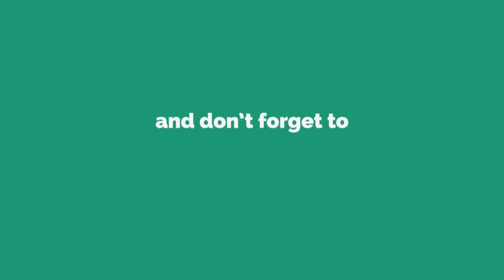Masjid Old Rare Unseen Photos Collection1080p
Shah Jahan’s last architectural extravagance, the Jama Masjid towers over Old Delhi and is India’s largest mosque. Commissioned by Shah Jahan in 1650 the mosque took six years to be constructed and was completed in 1656. The massive courtyard of the Jama Masjid can hold up to twenty five thousand worshippers and houses many interesting relics, including an ancient copy of the Quran inscribed on deer skin.

The main prayer hall of the Jama Masjid is topped with three white bulbous domes and the entrance is adorned with high rising arches which cover the mihrab (an alcove in the wall which indicates the direction of prayer). A pool in the centre of the mosque is used by the faithful for ablutions before prayer.

The Jama Masjid is flanked by slim red and white minarets on all four sides which reach high into the sky. In the north east corner of the mosque is a small shrine which houses relics of Prophet Muhammad, such as a red hair from his beard, his sandals and his footprint imprinted on a marble slab.

Opening Closing Time

7am to an hour before sunset (summer), 8am to an hour before sunset (winter). The Jama Masjid is closed for half an hour in the afternoon for prayers.

Entrance Fee

Entry is free and open for all, though a fee of Rs.200 is charged for cameras. Please remember to dress modestly while visiting the Jama Masjid, no shorts, short skirts or sleeveless tops are allowed. Visitors and worshippers are required to remove their shoes at the entrance.

Location

Chandini Chowk, Delhi